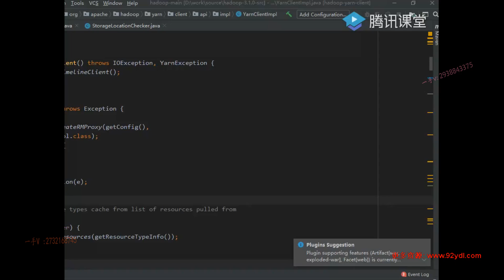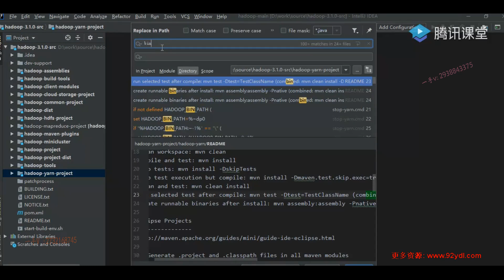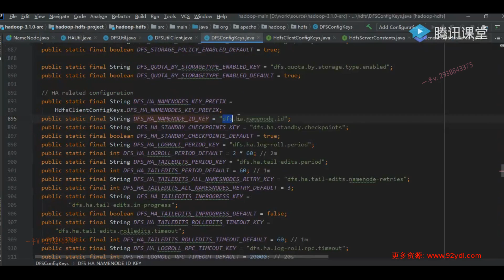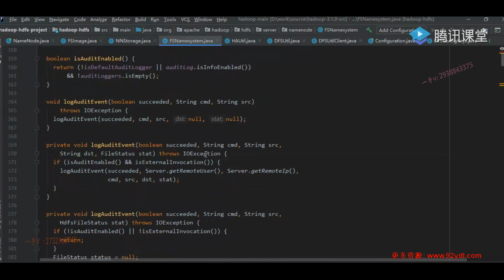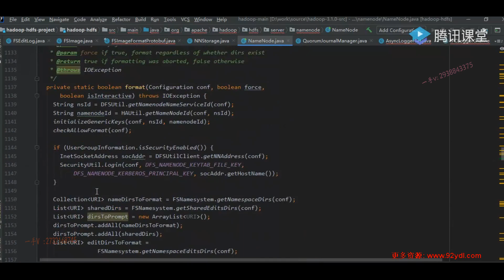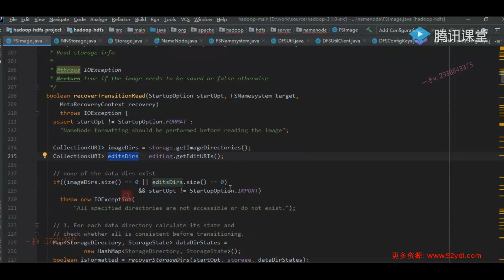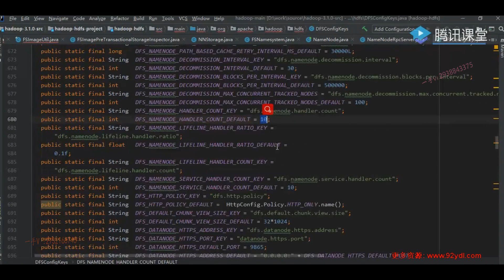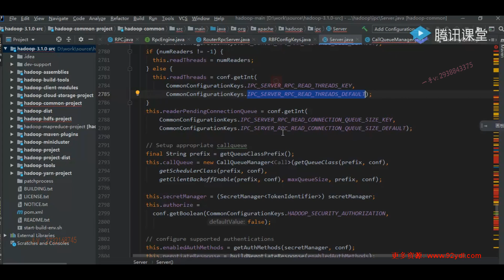2020 10 11 NameNode、DataNode Block上報等源碼解析